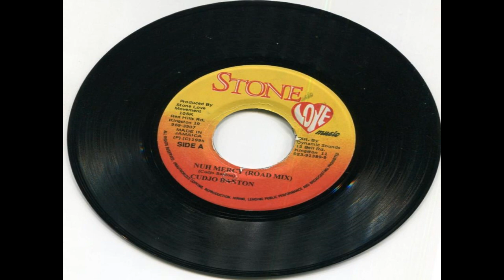chigga foot riddim stone love 96 by dj diego